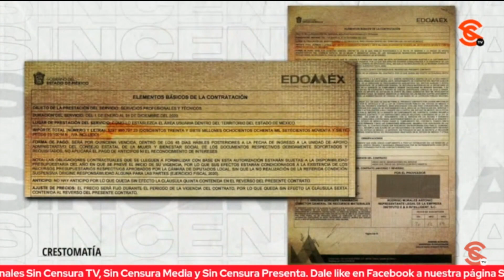HAY MÁS PRIISTAS INVOLUCRADOS EN DESFALCO MILLONARIO DE DEL MORAL, PLANTEA TERESA MONTAÑO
¿De los contratos que faltan dar a conocer hay más integrantes de la campaña de Alejandra del Moral? La periodista independiente del Estado de México y directora del portal The Observer Teresa Montaño nos comenta en exclusiva en Sin Censura que por ejemplo hay una empresa que ganó 12 contratos de seis dependencias distintas, seis dependencias que involucran a muchos más priistas del Estado de México